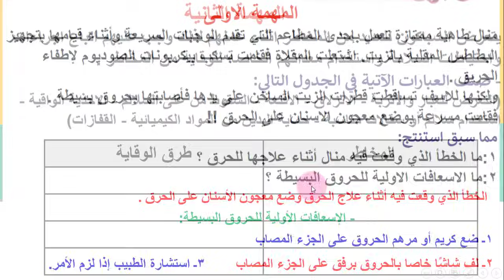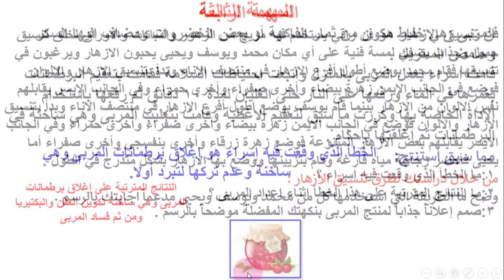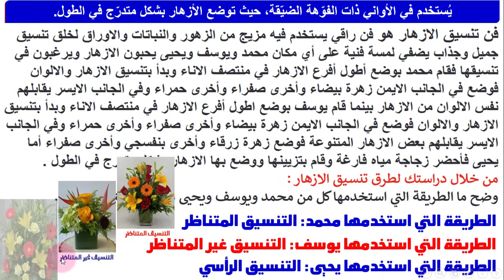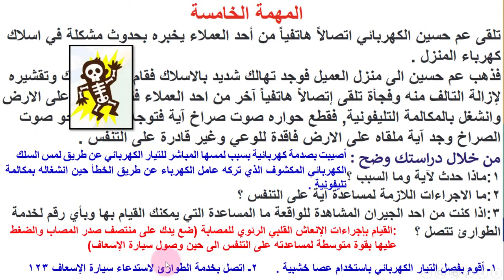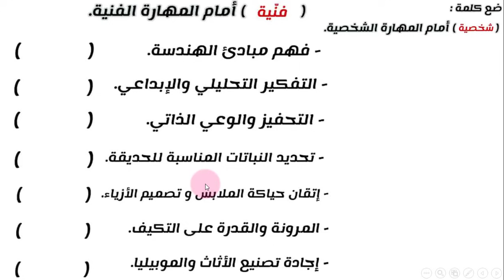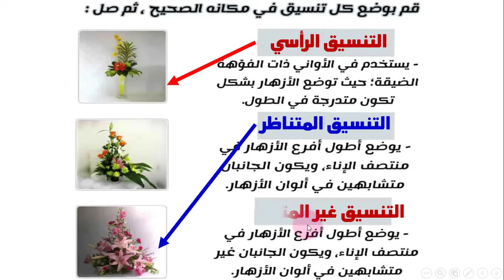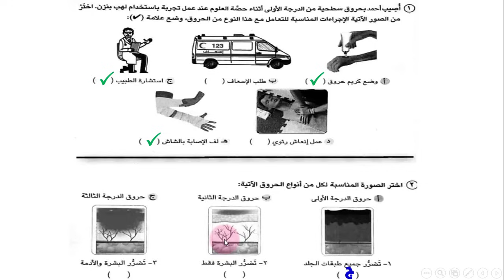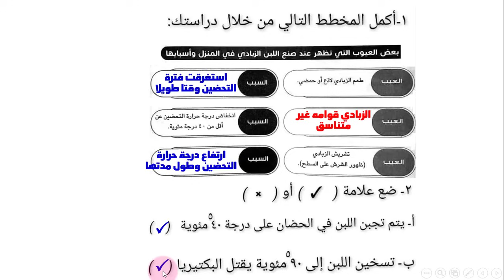مهام ادائية للصف السادس الابتدائي مهارات الترم الثاني 2024 حل المهام الأدائية للصف السادس مهارات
مهام ادائيه للصف السادس الابتدائي مهارات الترم الثاني 2024 حل المهام الأدائية للصف السادس مهارات